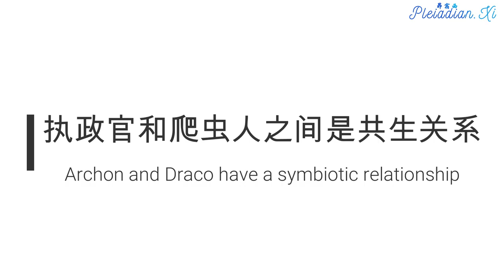【真相曝光 Revealing Truth】执政官的真实面目（一） Archons' True Colors (1)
Warning: this update may trigger fear. You may use violet flame to protect yourself.
提示：这次更新可能会触发恐惧的情绪。你可以使用紫罗兰火焰来保护自己。

When fear arises, act not, just feel it and invoke your higher self/ascended masters, see where it leads to.
当察觉到恐惧情绪升起的时候，不要做出任何反应，只是去感受情绪的流动，呼请你的高我或者扬升大师，给你指引，观照情绪会把你带向哪里。

This is a process of inner alchemy. Because In quantum theory, we affect the quantum field by simply observing it.
这是一个内在炼金术的过程。因为在量子理论中，我们可以仅仅通过观察，就可以改变量子场域。

You may also repeat three times 'Command 771' to heal your emotional traumas.
你也可以重复三次指令 ‘指挥771’，来修复自己的情绪体创伤